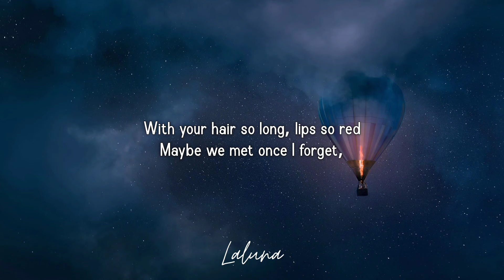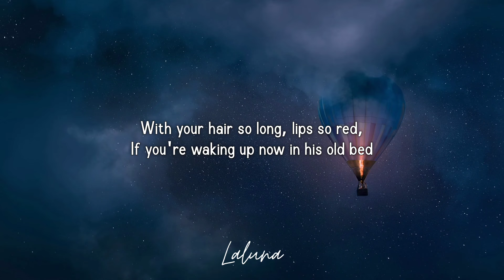Sabrina carpenter - Cindy Lou Who (Lyrics)